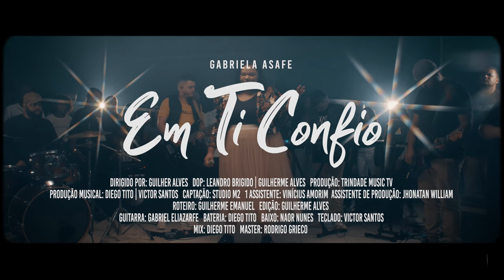Gabriela Asafe - Em Ti Confio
Trindade Music Tv | Gabriela Asafe - Em ti Confio.

Patrocínio - Star Net | ADM Shekinah | Força Máxima | Daniel Diesel

Fixa Técnica

Dirigido por Guilherme Emanuel - @guilher.emanuel | @alves.films

Produtor Musical - Victor Santos | Diego Tito

DOP - Leandro Brigido | Guilherme Alves
Roteiro - Guilherme Emanuel
Camera - Leandro Brigido
1 Assistente - Vinícius Amorim
Assistente de Set - Jhonatan William
Color - Guilherme Alves
Still - Gloria Lopes
Designer - Gabriel Eliazarfe
Edição e Finalização - Guilherme Alves
Produção Executiva - Jhonatan Pache | Alan Coragem
Mix - Diego Tito
Master - Rodrigo Grieco

Músicos
Guitarra - Gabriel Eliazarfe
Teclado - Victor Santos
Contra Baixo - Naor Nunes
Bateria - Diego Tito